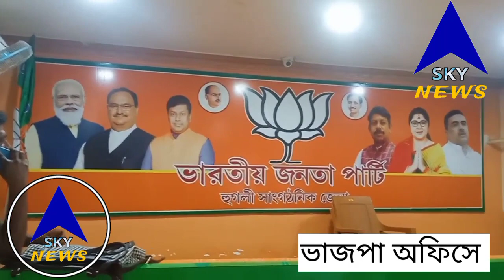cm_uttarakhand পুষ্কর সিং ধামী, প্রাক্তন বিচারপতি অভিজিৎ গাঙ্গুলি উপস্থিত চুচুড়ায়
লকেট চট্টোপাধ্যায় এর  মনোনয়ন জমা দেওয়ার সময়ে
Proud to be Associate  with
Media Corporation